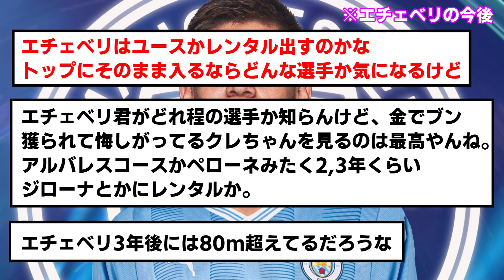【Here We Go】マンチェスターシティ、アルゼンチン17歳エチェベリ獲得キター！！！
久しぶりのHere We Go

（今回はTwitter(現:X)の反応のまとめです）
（外国語の訳はDeepL先生にお願いしています）